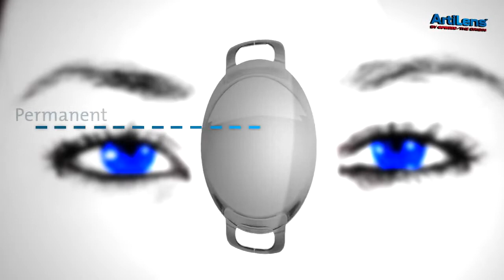ArtiLens the smart alternative for laser surgery